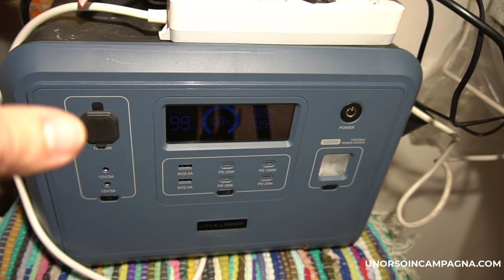Semenzaio riscaldato fai da te! Ecco come realizzo le mie piantine da orto!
Vi parlo del mio semenzaio riscaldato, realizzato con materiale di recupero, in grado di produrre sino a 1000 piantine in pochi mesi!